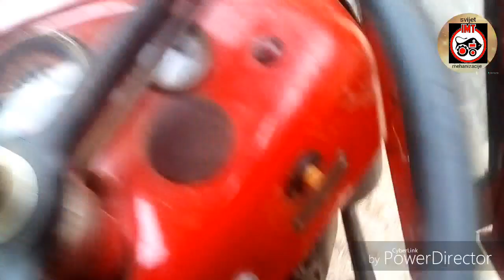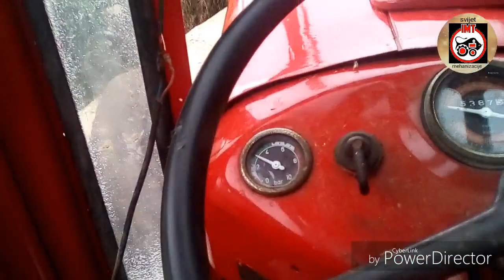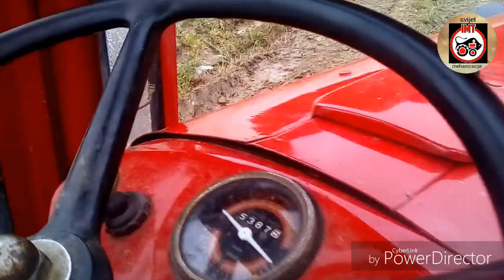VLOG#04 / VRATILI SMO KABINU NA TRAKTOR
zapratite nas na :
Instagram stranici :
Svijet Mehanizacije